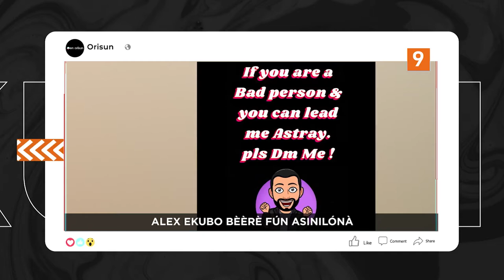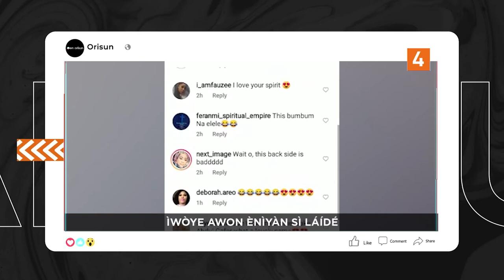DTT: Ikominu Peter Okoye Nipa Nigeria